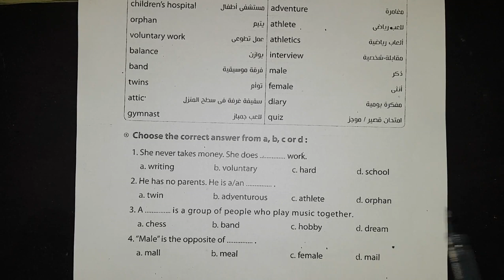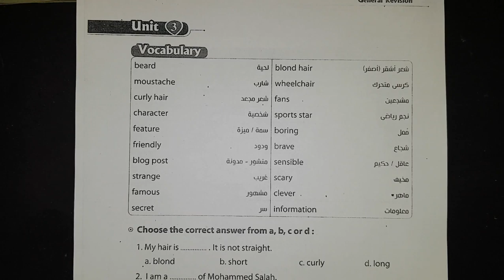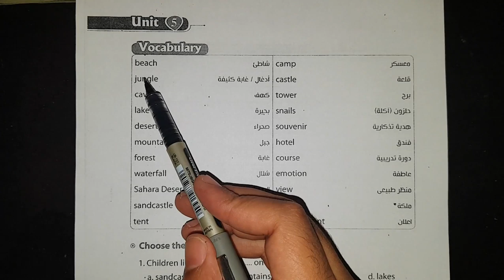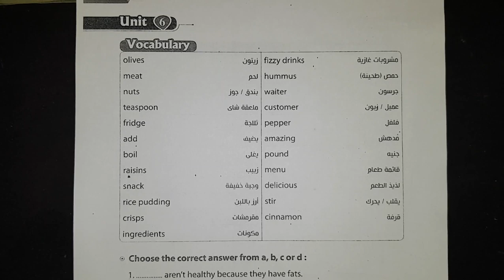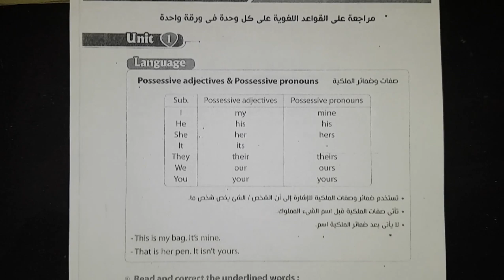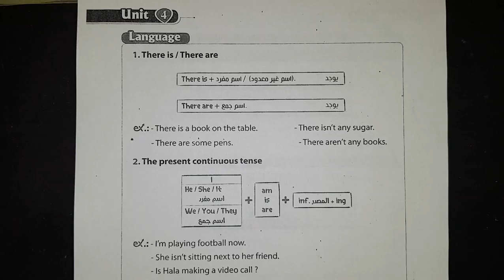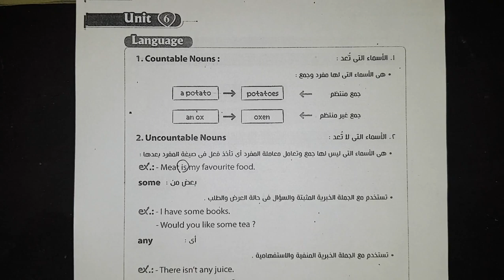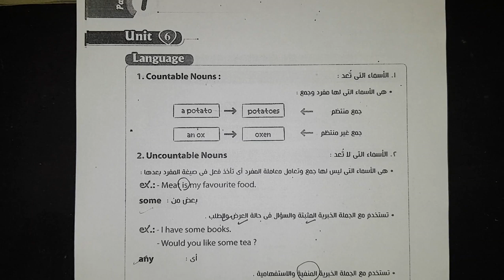المراجعة النهائية كلمات وقواعد كتاب المعاصر | اولي اعدادي انجليزي 2020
السلام عليكم ورحمة الله وبركاته, ان شاء الله في الفيديو ده شرح المراجعة النهائية للصف الاول الاعدادي انجليزي 2020
المراجعة النهائية اولي اعدادي انجليزي
انجليزي اولي اعدادي 2020
المراجعة النهائية اولي اعدادي انجليزي 2020
المعاصر مراجعة نهائية انجليزي اولي اعدادي